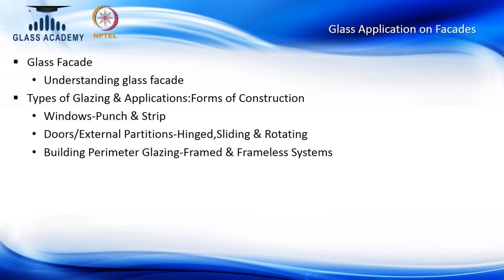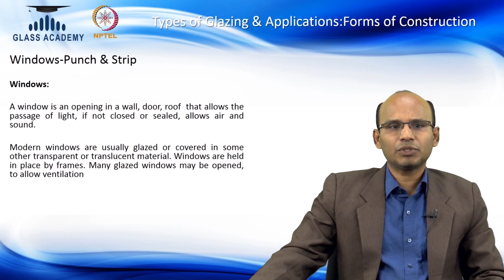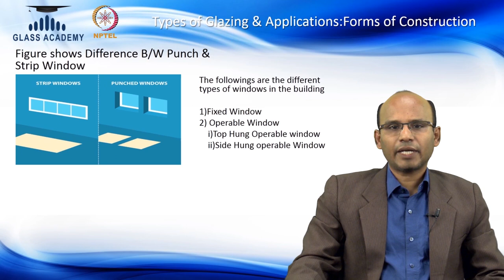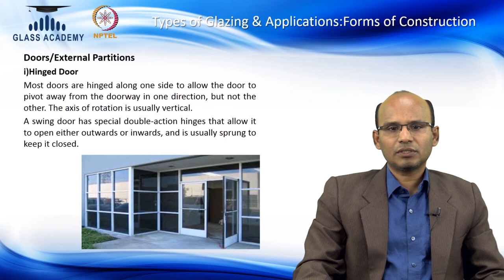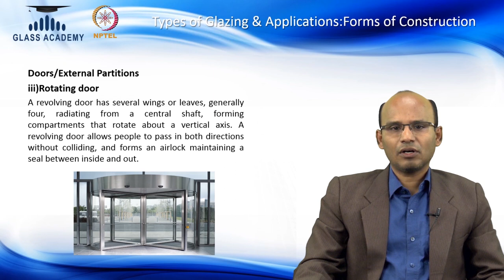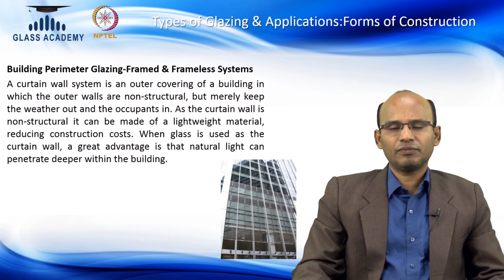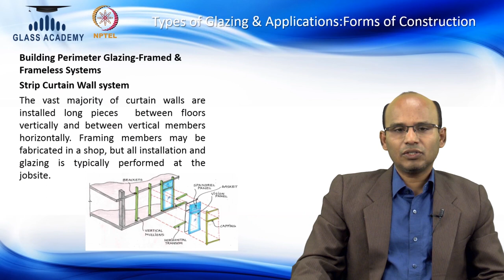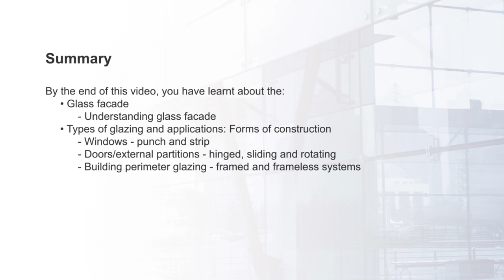Glass Application on Facades Part I